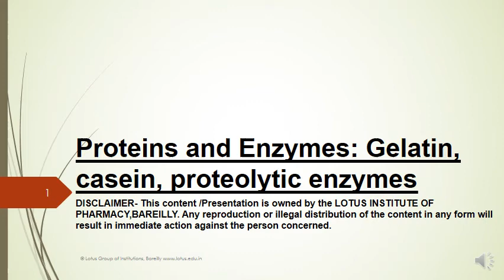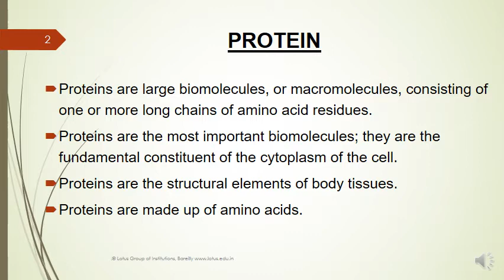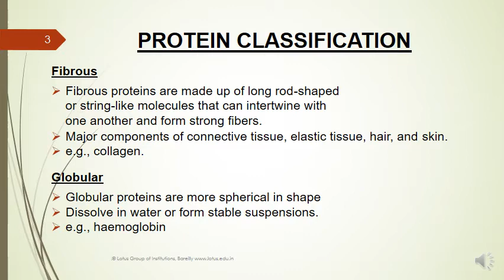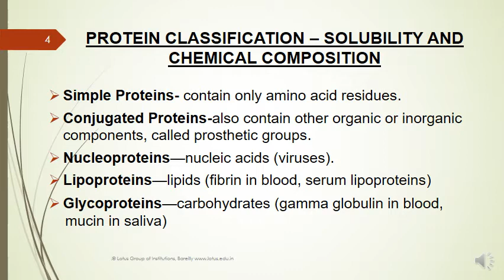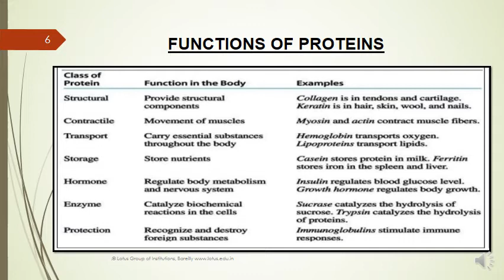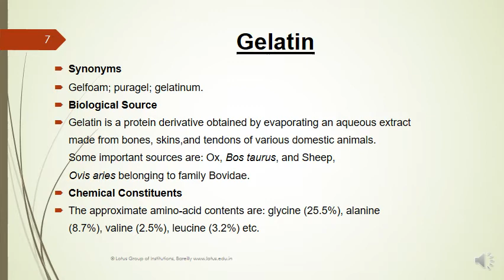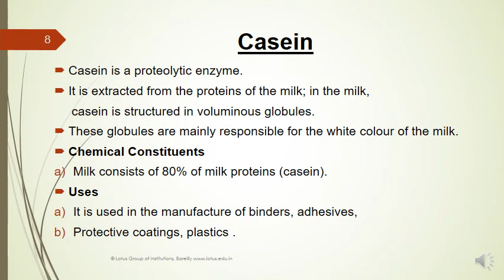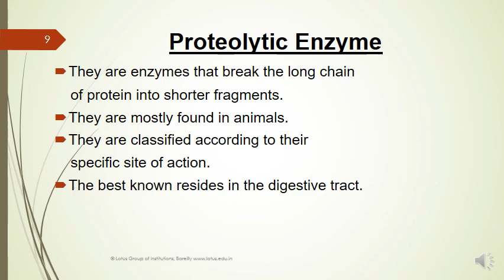Proteins and Enzymes Gelatin, casein, proteolytic enzymes